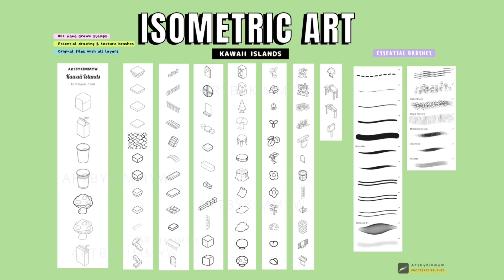Procreate Free Brushes! Isometric Art Lemon Tea Drink Mini Store Speed Paint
A free set of Isometric Stamps for Procreate is available on Gumroad!

1:09 Coloring begins